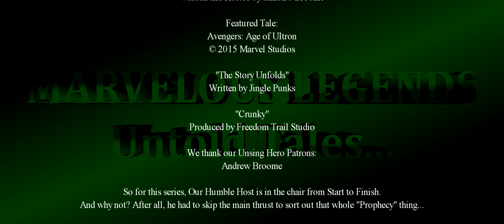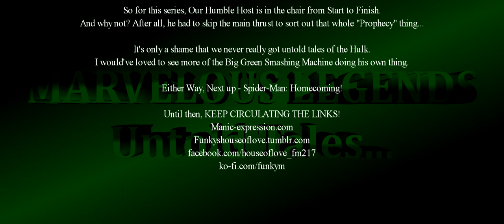House of Love Presents Marvel-ous Legends: Untold Tales - Avengers:Age of Ultron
The Road to the Endgame is littered with smaller stops we had to skip, so now we're returning to take in the sights! And we take sight on the Vision's Birthday in this episode, Though perhaps not as Joyous an event as one would think...